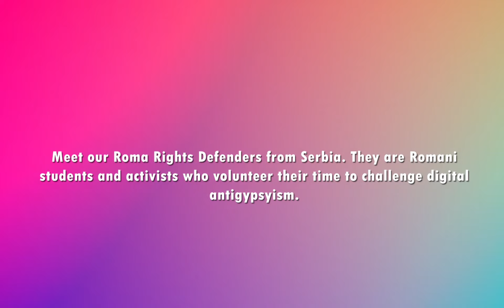Roma Rights Defenders from Serbia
Meet our Roma Rights Defenders from Serbia. They are Romani students and activists who volunteer their time to challenge digital antigypsyism.